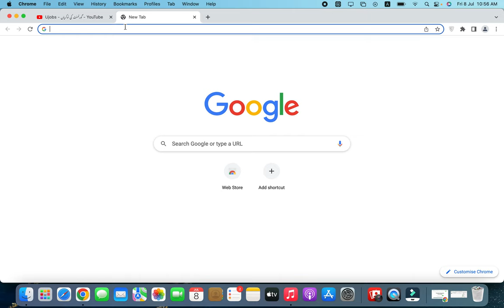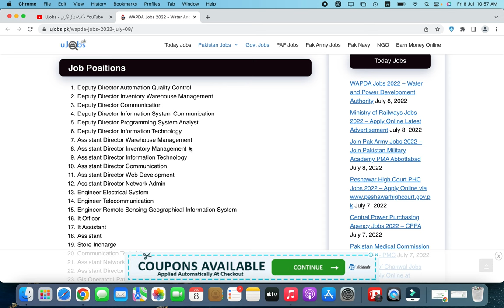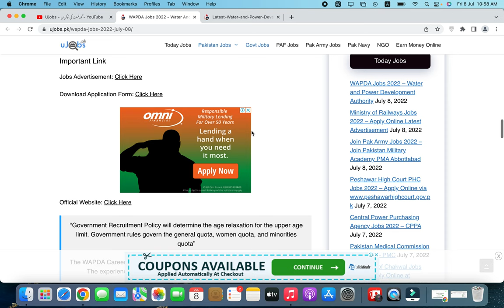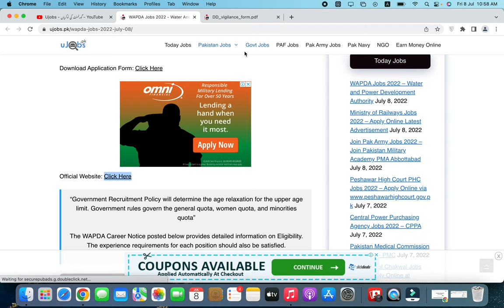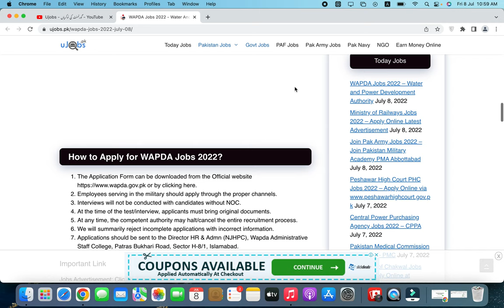Wapda jobs 2022 - Latest Wapda jobs 2022 - Govt jobs 2022